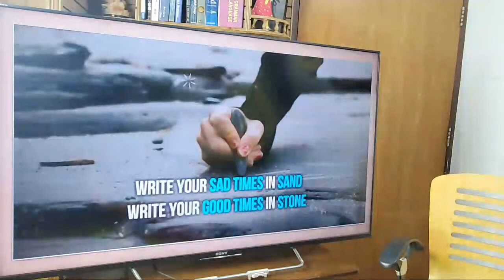Eid Adda & Feedbacks with Truth & Dare ll Class VII &VIII ll Reza Sir ll BAF Shaheen College Dhaka